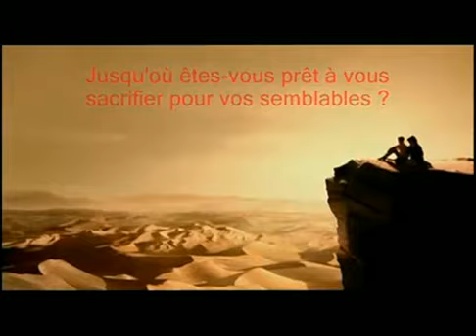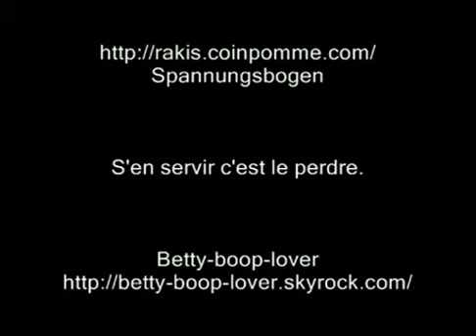Les Enfants de Dune - Bande Annonce Non Officielle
Voici une vidéo que j'avais découverte il y a un moment. Comme je ne me souviens pas de son auteur, j'en profite pour le remercier pour son excellent travail.